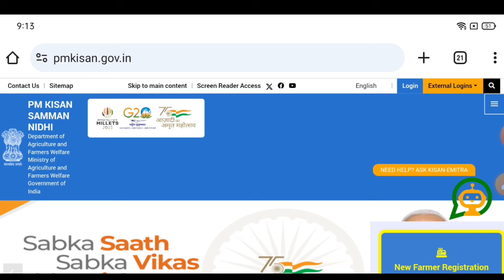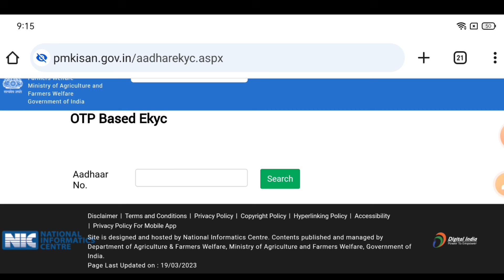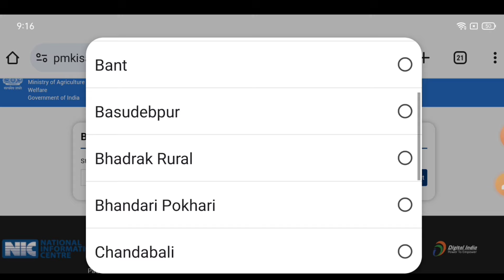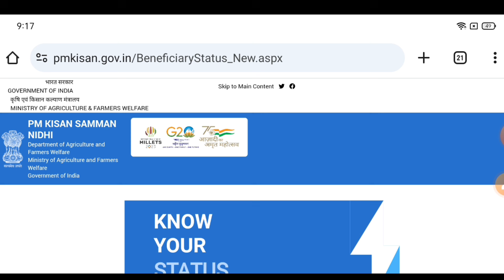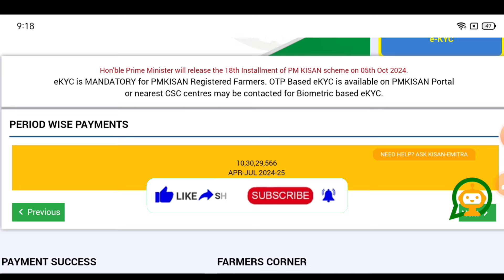Pm kisan Yojana 18th Installment Date 2024 | Pm Kisan Yojana New Update | pm kisan odisha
pm kisan 18th installment date 2024odisha
pm kisan samman nidhi yojana ekyc kaise check kare
pm kisan samman nidhi yojana ekyc kaise kare 2024
pm kisan yojana odisha
pm kisan yojana new update
pm kisan sanman nidhi yojana